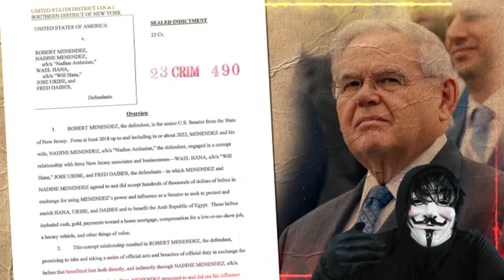Un empresario de Nueva Jersey testificó ante el jurado que sobornó al senador Bob Menéndez con un Me